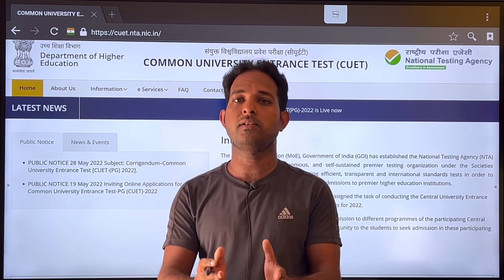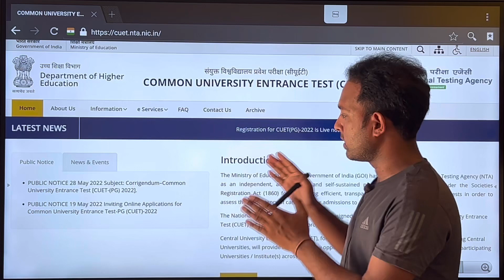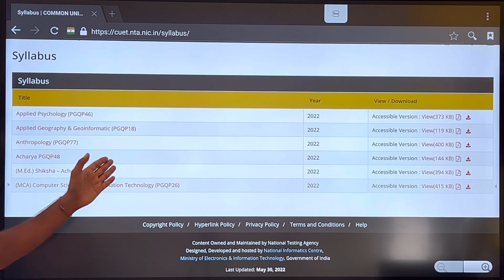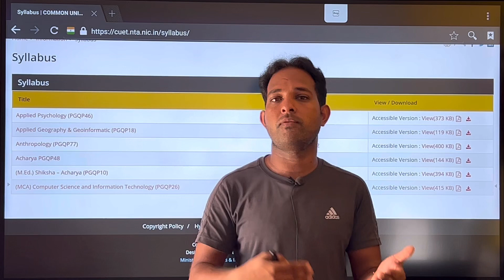CUET Pg Entrance Exam 2022 New Syllabus Out by NTA Part 1 | न्यू सिलेबस कैसे डाउनलोड करें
cuet pg entrance new syllabus
cuet syllabus 2022
cuet 2022 pg
Cucet pg applications form 2022
cuet pg form new update
cuet pg jnu form
cuet pg entrance exam 2022

Join all Students For All India Central University Entrance Exam Information